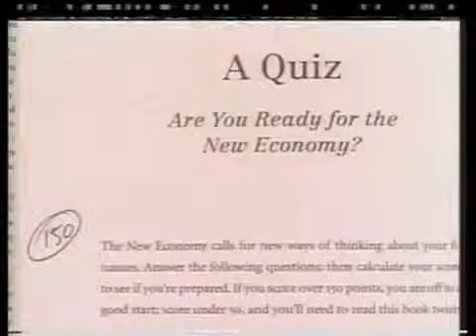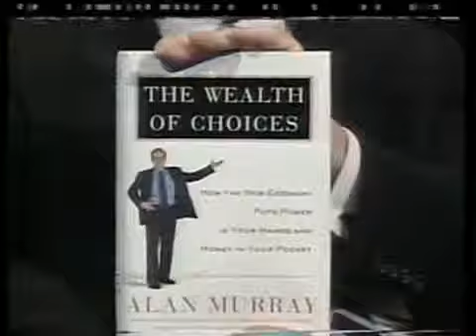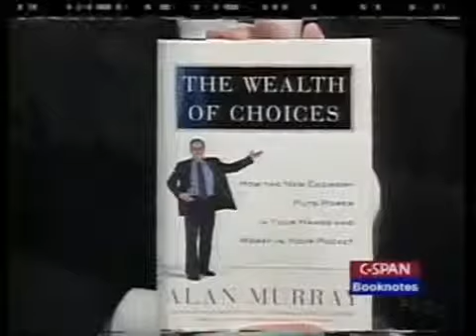How to Make Money from the New Economy: Personal Finance, Investing, Education, Retirement (2000)